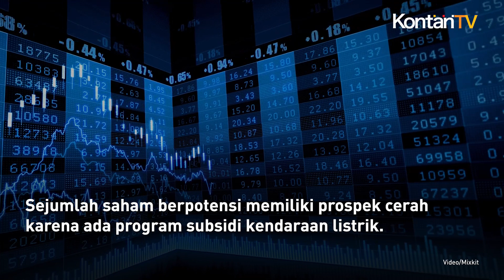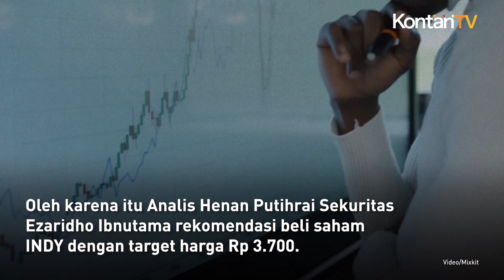Inilah Saham yang Diprediksi Cuan Karena Subsidi Motor Listrik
Info penting untuk investor saham di Bursa Efek Indonesia (BEI).

Sejumlah saham berpotensi memiliki prospek cerah karena ada program subsidi kendaraan listrik.

Pemerintah menerbitkan aturan mengenai pemberian bantuan untuk pembelian kendaraan bermotor listrik berbasis baterai (KBLBB), yakni motor listrik dan mobil listrik.

Aturan ini akan diberlakukan sejak 20 Maret hingga Desember 2023.

Lewat beleid tersebut, pemerintah memberikan bantuan atau subsidi untuk motor listrik sebesar Rp 7 juta per unit.